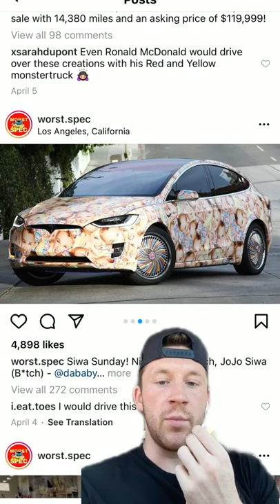Weird JoJo Siwa Car!